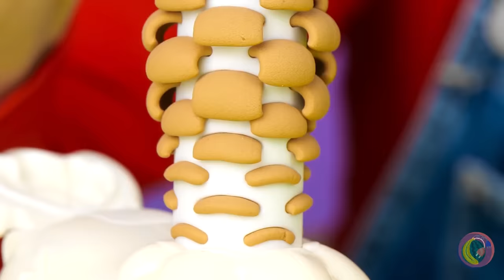Mario's Secret Life!🤩 *Crazy And Popular Fidgets In The World *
Wow It's Mario Toilet Gadget. What's happening? I'm becoming Mario help! Now I need to test all of Mario's coolest fidgets and gadgets. Let's dive into the crazy world of Mario. Are you ready?🤩 Then let's go!